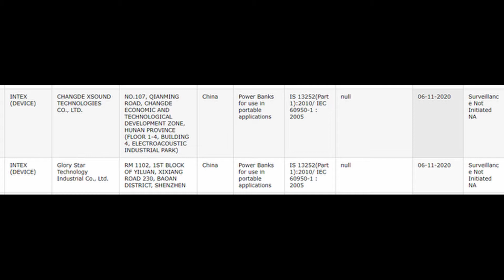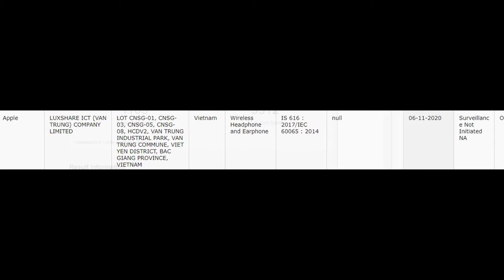Lenovo Legion India Launch,New Energizer,Apple New AirPods?,Moto G 5G Launch,Intex Powerbanks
Join my Telegram Channel for Latest Tech Updates, Leaks, Polls, Best Deals & Much more.

daily techz
Samsung M31s
Samsung A42
LG Velvet
Samsung M51
Note 9 MIUI 12
Google Lens
Nokia 5.3
Realme 7
Microsoft Surface Duo
Oppo Li-Fi
Realme Soundbar
Snapdragon 860 5G